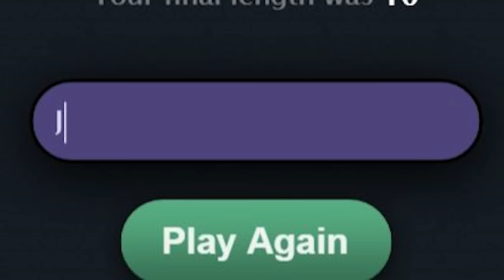SuperMega Plays SLITHER.IO - EP 2: Moist Snakes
Let's get long... and moist ;)